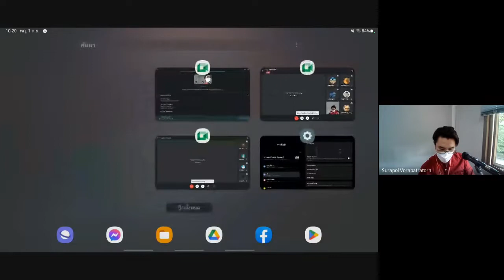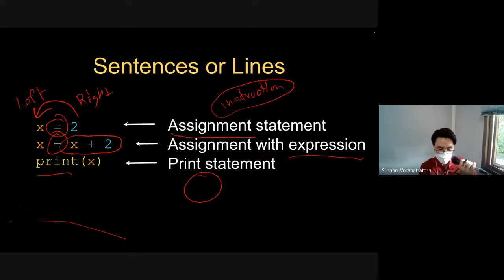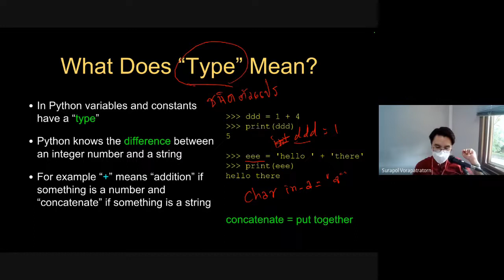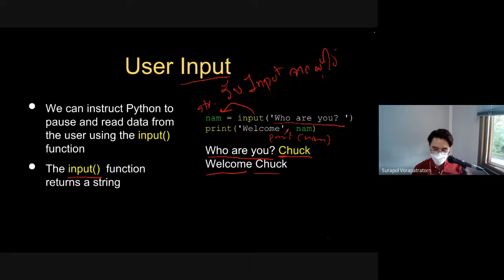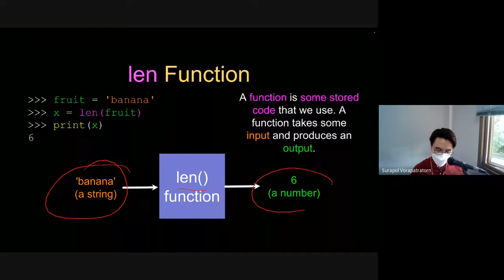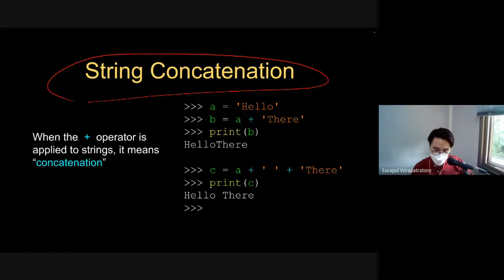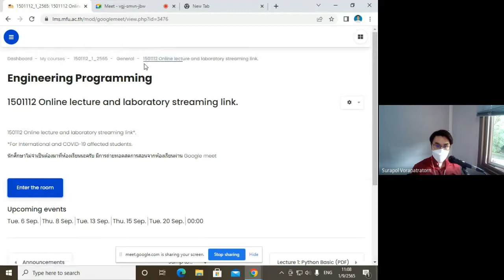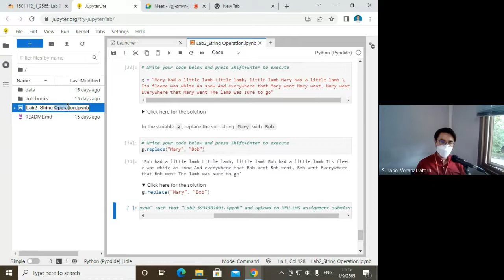1501112 Engineering Programming | Lecture 2 Variables Expressions and String | Sec 2 (Thai)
1501112 Engineering Programming | Lecture 2 Variables Expressions and String | Sec 2 (Thai)